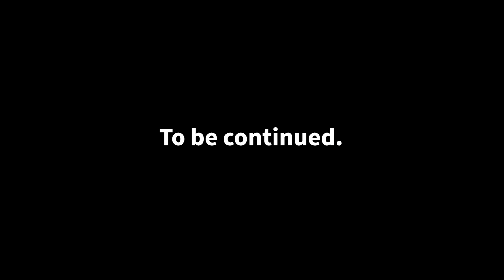Darren Till hurting his opponent...Then losing the fight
Darren Till
The Gorilla
English
MMA Record 18-4-1
Middleweight (former Welterweight)
Height 6'
Reach 74 1⁄2